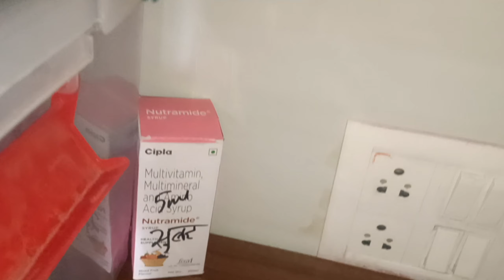🤲Ramadan blog l 🤗 iftar sehri routine l💓2024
🤲Ramadan blog l 🤗 iftar sehri routine l💓2024#support vlog dailylifevlog cutebaby ramadan # roza#2024